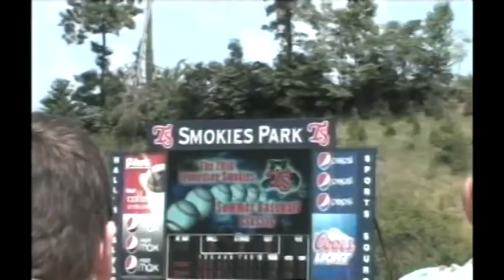Jimmy Buffet - Margaritaville Baseball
Smokies Jimmy Buffet Night
Margaritaville Parody Song